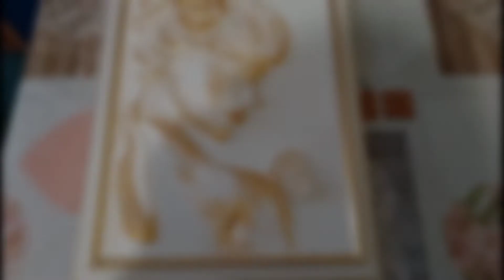красивая девушка гипсом. Создаём картину своими руками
девушка из гипса